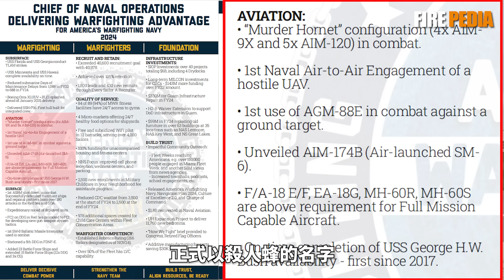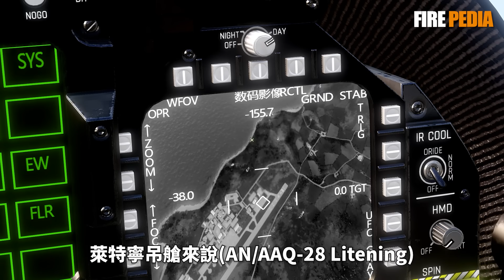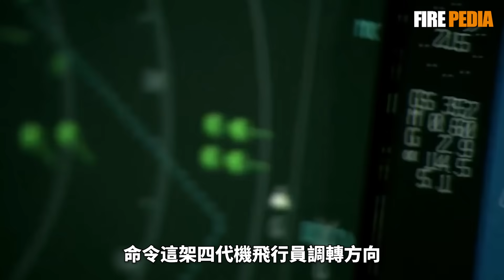F/A-18E/F 殺人蜂升級：有了F-35,美海軍為何依然青睞超級大黃蜂？|海軍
2025年1月，美國海軍在年度回顧報告中，將F/A-18E/F超級大黃蜂命名為“殺人蜂”，並對其作戰配置進行了重大升級。視頻詳細解析了這一新配置：機翼外側額外掛載AIM-9X響尾蛇導彈、機翼內與機腹部的AIM-120空空導彈組合，以及先進的AN/ASQ-228紅外瞄準前視吊艙，為艦載機賦予超強火力和目標偵測能力。在紅海地區執行攔截胡塞武裝無人機和導彈任務的實際案例中，“殺人蜂”展示了卓越的多任務作戰能力。與此同時，視頻還對比了F/A-18與F-35在艦載作戰中的優勢與劣勢，分析了為何美海軍在高成本、高威脅環境下，依然選擇升級和裝備F/A-18而非全面換裝F-35。通過這一解析，觀眾將對美國艦載機最新進展與未來戰術佈局有更深入的瞭解。